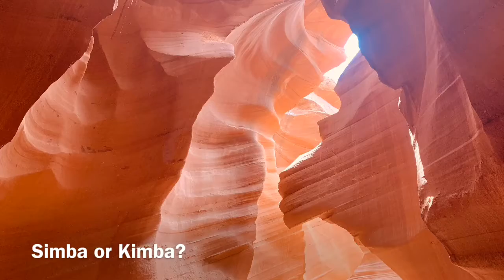Lower Antelope Canyon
Navajo Land Arizona USA